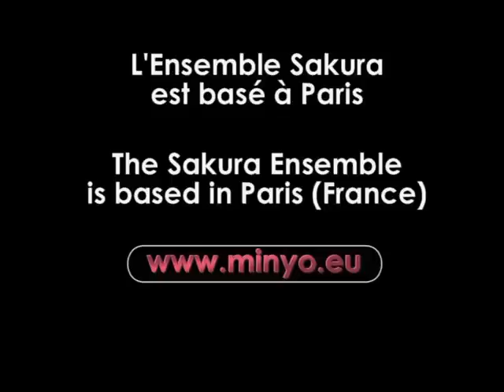Musique du Japon, musique du monde. 八木節 — Yagi bushi (minyô)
Musique du Japon, musique du monde — Yagi bushi (八木節 — Air de Yagi) est un minyō (民謡) de la région de Gunma (est de Honshū). Cette chanson s'appelait autrefois Shimbo Kōdai-ji kuzushi, litt. « Se dévoyer au temple Kōdai de Shimbo ». Sous ce titre, elle servait à faire la cour à une femme. La version de Yagi bushi interprétée ici par l'Ensemble Sakura est instrumentale. Ce minyō est chanté pendant la période d'O-Bon durant laquelle, chaque année à la mi-août, est fêté le retour des morts parmi les vivants. Telles qu'elles nous sont parvenues, les paroles de Yagi bushi évoquent un bandit au grand cœur qui était aussi un joueur invétéré. Ce qui semble être une originalité des minyō, c'est que leurs thèmes paraissent n'avoir souvent que très peu de rapport avec la nature des fêtes durant lesquelles ils sont chantés... Les Japonais s'en justifient en disant qu'à O-Bon, on danse avec les morts, et donc que les thèmes peuvent être très variés et même triviaux dès lors que les morts ont été des vivants et quelquefois de bons vivants. Au koto : Nobuko Matsumiya.